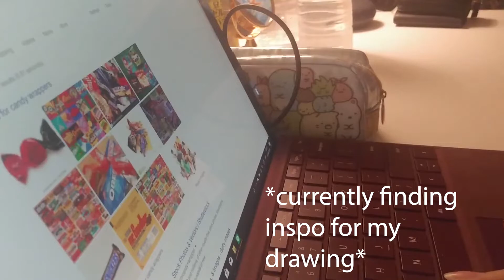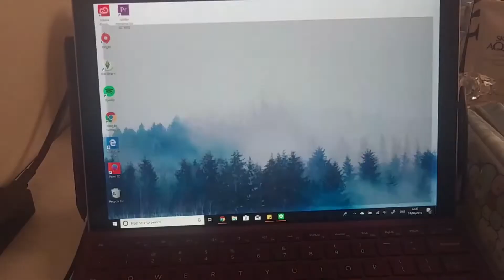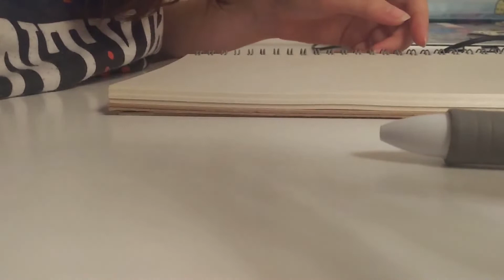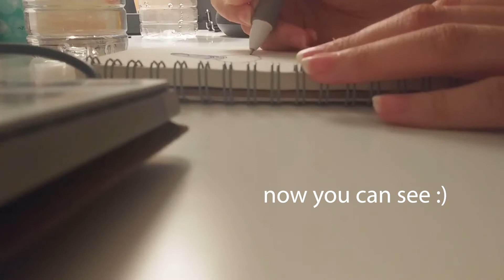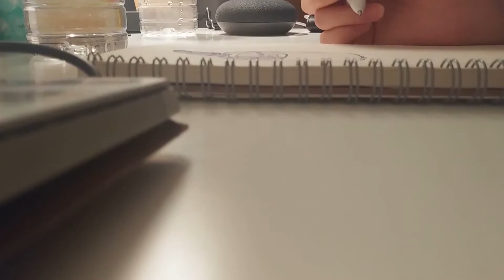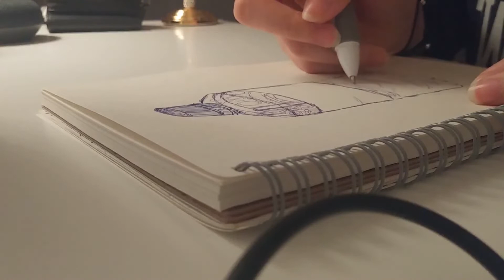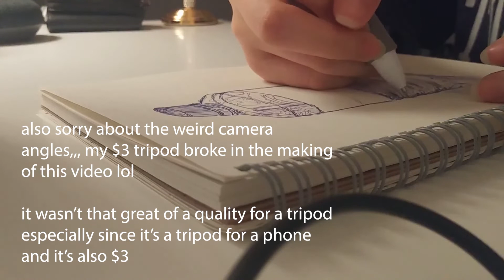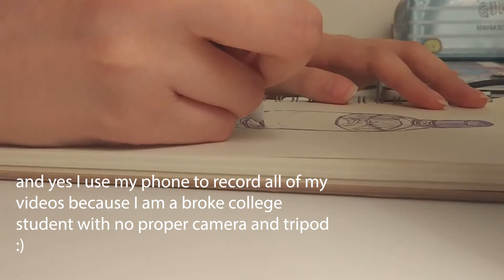asmr in japan: drawing a water bottle(kind of)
hello everybody! here is yet again another asmr type of video, except this video is more of an actual asmr video since it's a drawing video with no music or any sped up clips lol

i drew a water bottle that i was currently drinking at the time with a blue pen that my college gave me during the week of orientation.
hope you all enjoy this much longer video of mine. also i will be editing and uploading another video this week so just wait! have a nice day everyone :)